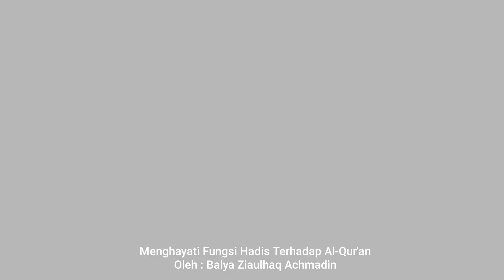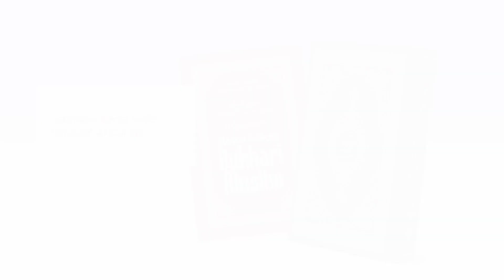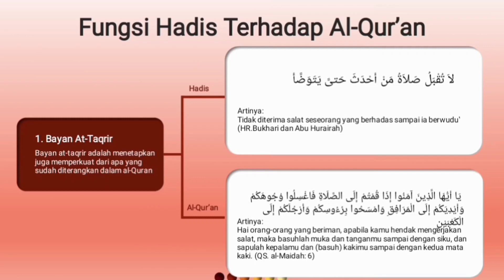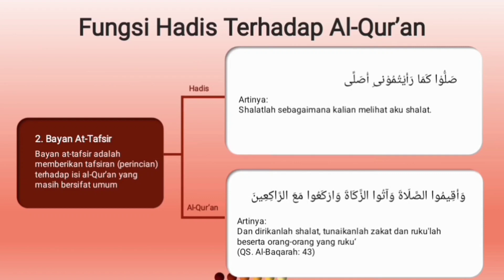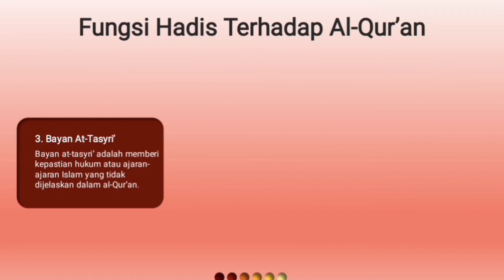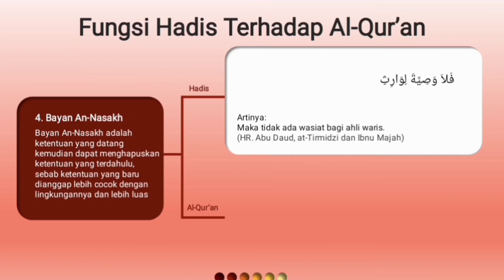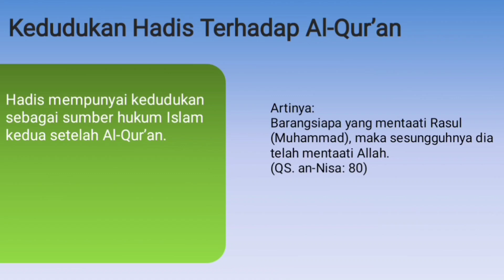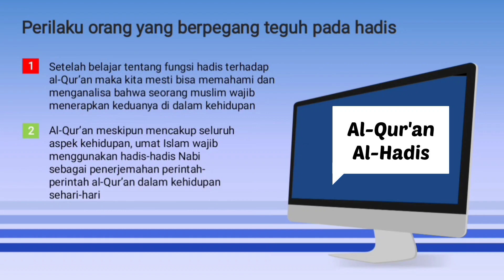Menghayati Fungsi Hadis Terhadap Al-Qur'an (Madrasah 'Aliyah Kelas 10 Semester Genap)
Asistensi Mengajar Madrasah 'Aliyah Negeri 2 Blitar

Nama : Balya Ziaulhaq Achmadin
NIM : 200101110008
Program Studi Pendidikan Agama Islam / Fakultas Ilmu Tarbiyah dan Keguruan

Video Media Pembelajaran Bab X Menghayati Fungsi Hadis Terhadap Al-Qur'an
Kompetensi Dasar :
1. Menghayati fungsi hadis terhadap al-Qur’an
2. Mengamalkan sikap proaktif dalam lingkungannya sebagai implementasi dari
pemahaman fungsi hadis terhadap al-Qur’an.
3. Menganalisis fungsi hadis terhadap al-Qur’an
4. Menyajikan contoh-contoh fungsi hadis terhadap al-Qur’an

Tujuan Pembelajaran
1. Menghayati fungsi hadis terhadap al-Qur’an
2. Mengimplementasikan fungsi hadis dalam memahami al-Qur’an.
3. Menganalisis fungsi hadis terhadap al-Qur’an
4. Menyajikan contoh-contoh fungsi hadis terhadap al-Qur’an

Source : Modul Al-Qur'an Hadis Madrasah 'Aliyah Kelas X, Cetakan Ke-1, Tahun 2020, Diterbitkan Direktorat KSKK Madrasah, Direktorat Jenderal Pendidikan Islam, Kementerian Agama Republik Indonesia, ISBN 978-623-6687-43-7(jilid lengkap), ISBN 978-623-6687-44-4 (jilid 1).